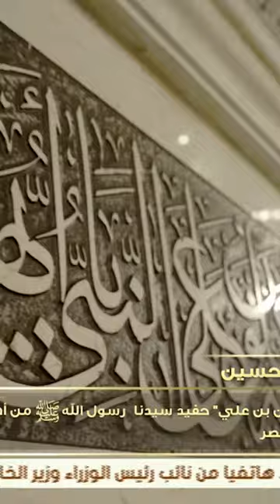معلومات هامة عن مسجد الإمام حفيد رسول الله